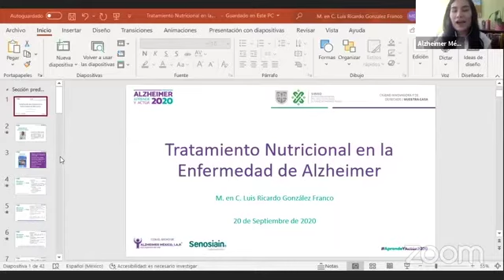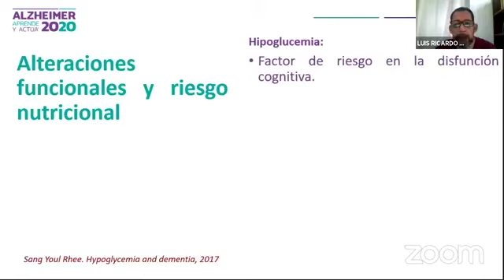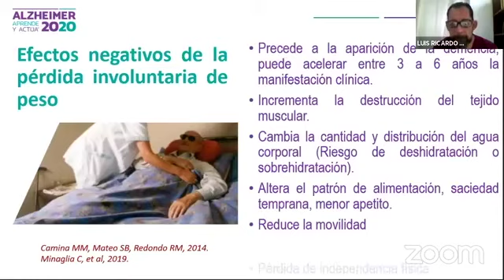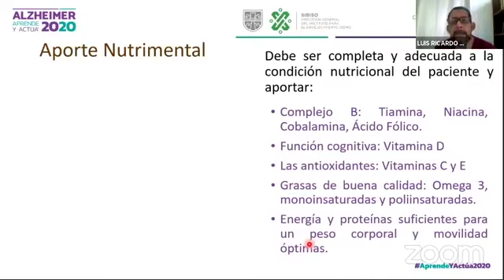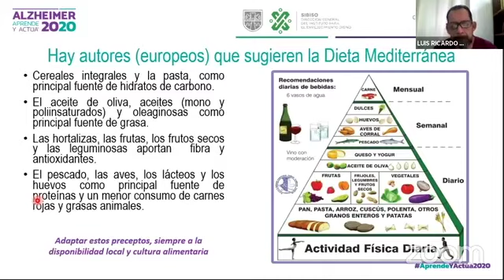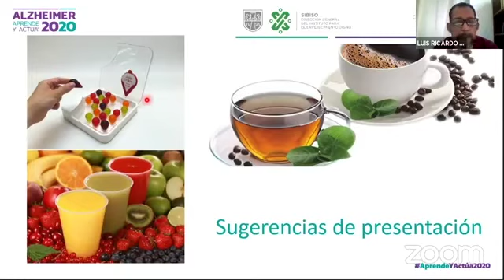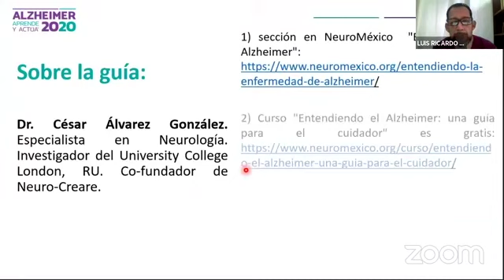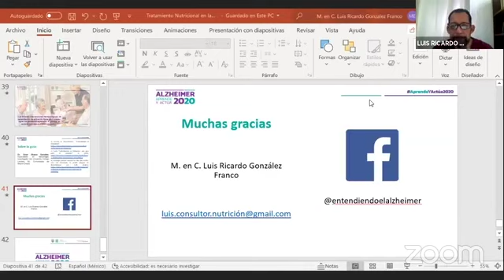Alzheimer, Aprende y Actúa 2020: "Tratamiento nutricional en la enfermedad de Alzheimer"